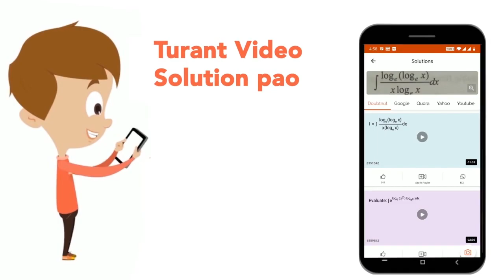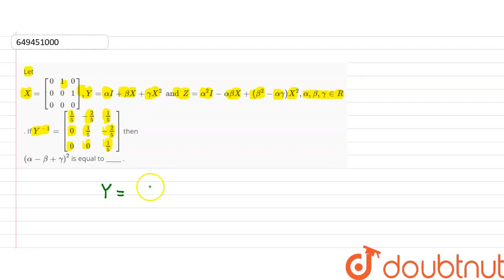Let X = [ (0,1,0),(0,0,1),(0,0,0)] , Y = alpha I +let X + gamma X^(2) and Z = alpha^(2) I - alph...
Class: 12
Subject: MATHS
Chapter: JEE MAINS 2022
Board:IIT JEE

👉 Have Any Query? Ask Us.